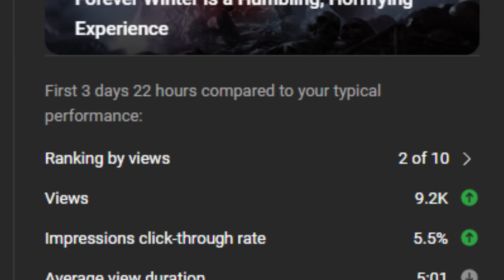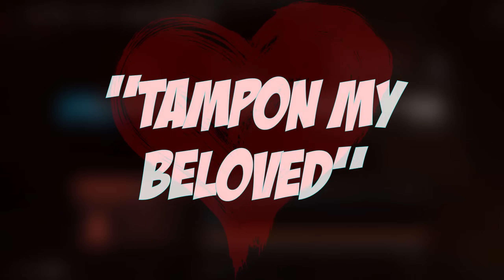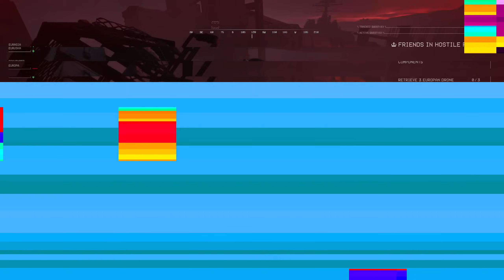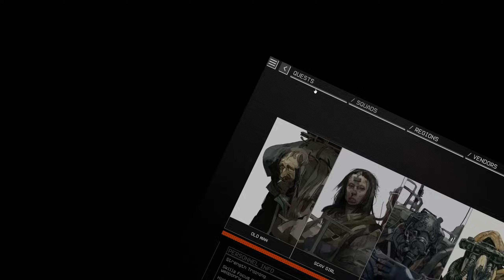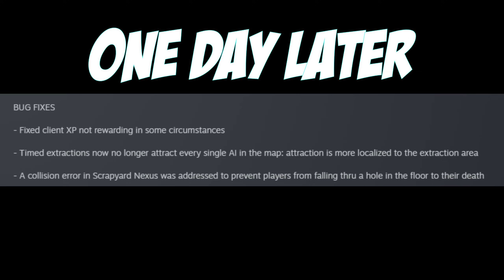If it Grabs You, it's Already Far too Late...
Forever Winter is a Humbling Experience

You’re A Small Fish In A Big Apocalypse.
Scavenge and fight for your next day alive under the shadow of gargantuan war machines. Enemies in the game can literally tower over the battlefield. To put it another way:

War. War Always Changes.
The battlefield is unpredictable thanks to The Forever Winter’s Dynamic Encounter system: enemies have their own goals and agendas, operating in coordinated groups, undertaking full-scale battles — and they’ll intelligently react to your actions. The battlefield you leave won’t be the same one you return to.
Only The Smart Survive - But Guns Help.
Use your wits, stealth, and skilled gunplay to make it out alive. Choose your path in the shadow of the two great superpowers, loot the dead, and make it out alive. While the warring factions may ignore you at first, the more disruptive you become to their goals, the more they'll seek to remove you from the equation.

A Grim Vision Of The Future.
Ecological collapse compounded by runaway technological advancement brought us here: a world choked by 40 years of industrial-scale violence between two military superpowers, unmerciful mass killing by AI automata, human-machine hybrids, and the bleak truth of human nature. There’s two sides to this war, and you’re not on either.

More videos in this format?

Twitch for LIVESTREAMS (Mon-Fri 8pm UK onwards)

Second Channel for Stream Vods!